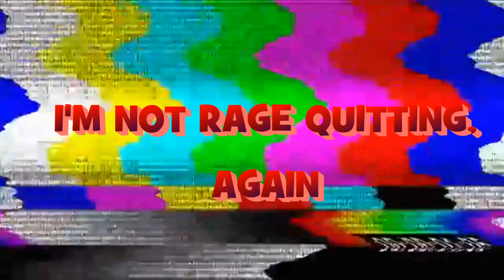RAGE QUIT - Formless Adventure #2